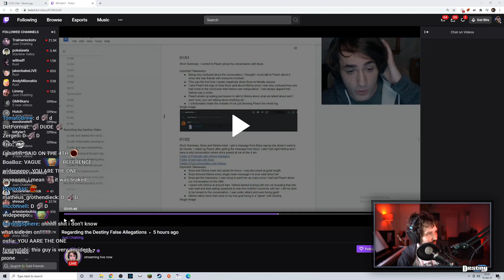Bob7 daring Destiny to drop the nuke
destiny lost just because he hyped up a nuke then pussied out of dropping anything